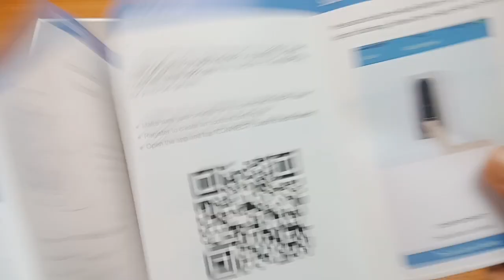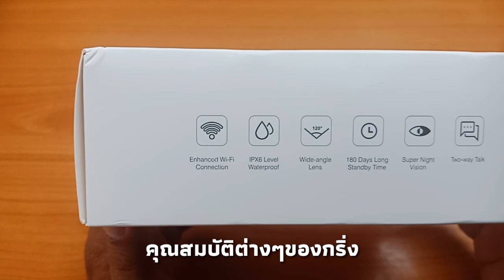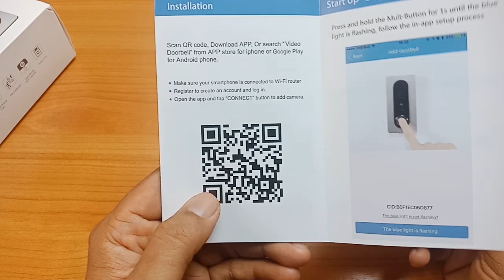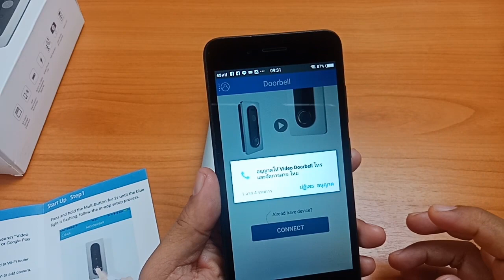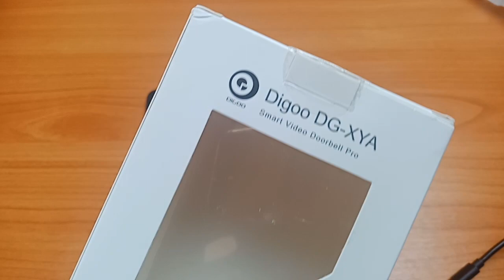Digoo DG-XYA Smart Video Doorbell Pro กริ่งอัจฉริยะไร้สาย คุยแบบเห็นหน้ากับแขกหน้าบ้านได้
โค้ดลด  BFDGXYA  ได้ราคา $59.99 ค่ะ
Banggood สามารถใช้ได้การเก็บเงินปลายทางครับ
ติดตามผมทางช่องทางอื่น ตามนี้ครับ
IG อินสตาแกรม : Yippy Yippy Channel
ชุมชนของ Yippy Yippy Channel

เทคนิคง่ายๆ ทำจอคอมเก่าให้เป็น LED TV

เทคนิคง่ายๆ ต้มไข่อย่างไรไม่ให้แตก

ทำให้ทีวีรุ่นเก่ากลายเป็นสมาร์ททีวี ดูยูทูป เล่นเกมส์ได้

เทคนิคง่ายๆ ล้างเครื่องซักผ้าด้วย เบคกิ้งโซดา